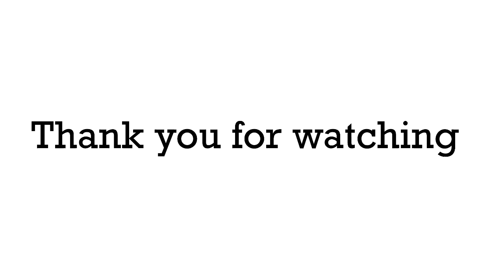👜 ዲዛይነር ቦርሳ ተላከልኝ አብረን እንክፈትና ከነአለባበሱ // *TEDDY BLAKE* LUXURY BAG REVIEW.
Hi guys,in this video I will be unboxing Teddy Blake Kim Croco hand bag. I will do my honest review based on my thoughts & experience.
Find your perfect bag in here

Place your order by the 18th of December to receive it in time for Christmas!

Ava Vitello gold 6”